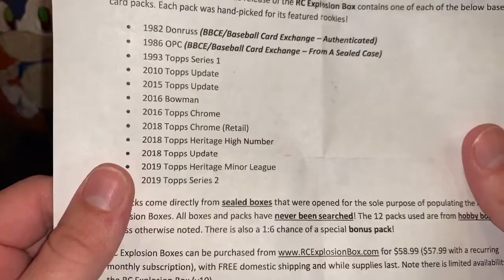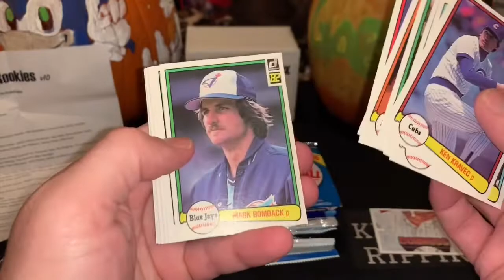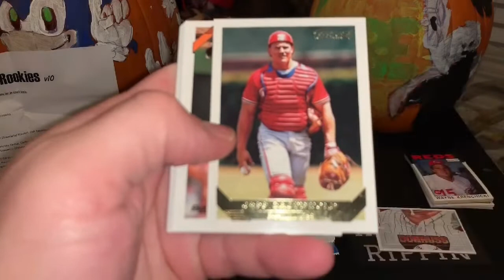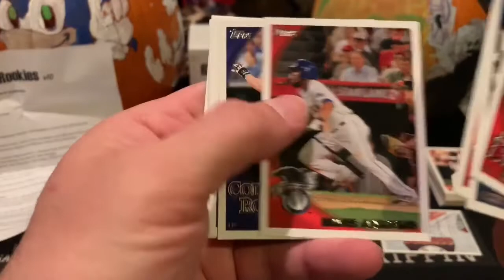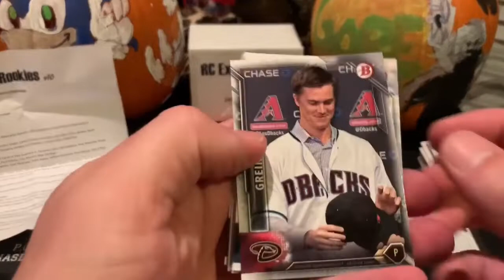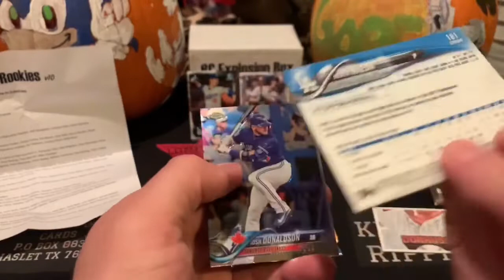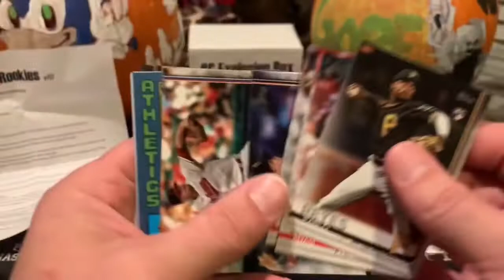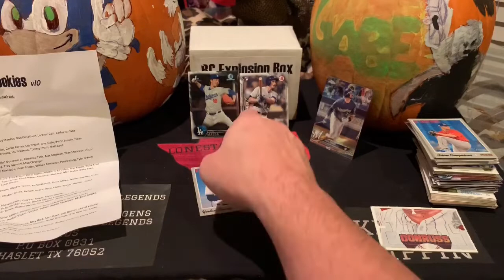Rookie Card Explosion Box Version 10! Yordan Bomb! RCEB!!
Howdy guys and gals check out the newest version of the one and only Rookie Card Explosion Box by Philmington! Hope y’all enjoy! Corey Seager! Corey Seager! Corey Seager! 1st Kenta Maeda! The awesome rookie Yordan Alvarez! God Bless!

(null)
(null)